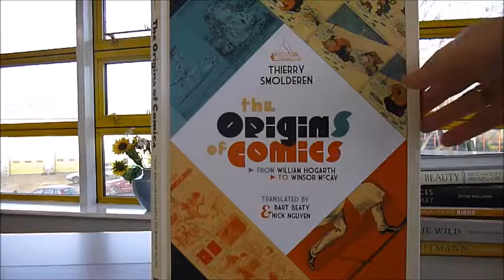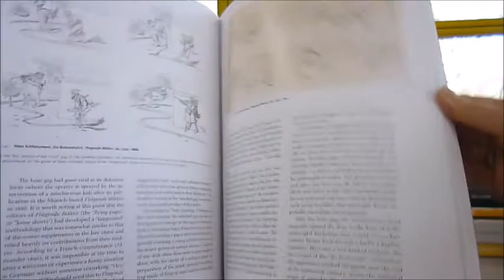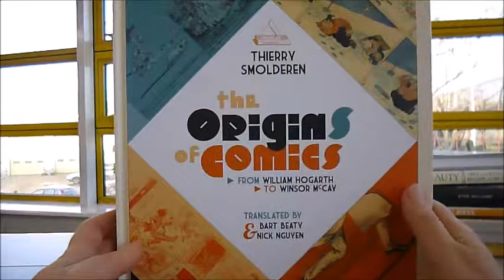ORIGINS OF COMICS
THIERRY SMOLDEREN     Book Number: 80906    Product format: Hardback

As the author explains, the 'comic' idea can be traced right back almost 300 years. 'Since the end of the 20th century, French comic artists have exhibited a growing interest in literature and now enjoy speaking about drawing as if it were a form of writing… they have reactivated a very old tradition that can be definitely located in the work of the 18th century English painter and engraver William Hogarth. This conception of drawing dates to a time when the image, and in particular the engraved image, lent itself to forms of reading and writing whose richness and sophistication we no longer recognise.' Hogarth's 'Harlot's Progress', a narrative series of six engravings, was published in 1732, followed by 'A Rake's Progress' three years later, and his subsequent engravings in the genre appeared until 1750. Hogarth's crowded images tell a story, a kind of novel in pictures, filled with lively characters expressing all kinds of emotions. The journey continued as other artists imitated and developed Hogarth's ideas and by the late 1800s drawings in the cartoon genre were using speech balloons coming from the mouths of people (and animals), as opposed to descriptive text beneath the pictures. In 1905 Winsor McCay's 'Little Nemo in Slumberland' was published, which elevated the artistic level in a bid to attract a more sophisticated public to the genre, projecting its readers into a fantasy-filled universe. The images were beautiful, delicate in their colouring and aeons away from the modern vivid cartoons with their often ugly, simplistic characters. Amongst the other artists featured in this fascinating account are Rodolphe Topffer and Gustave Doré and the book explains how modern technologies led to a new 20th century visual culture. 12" x 9", 168pp. Colour and b/w illus.